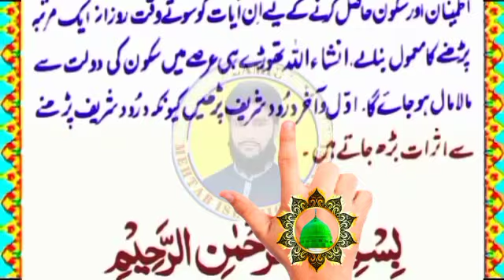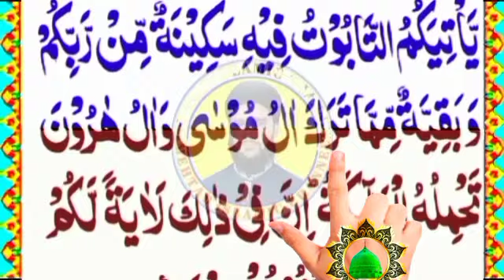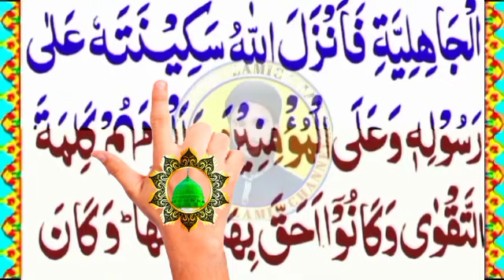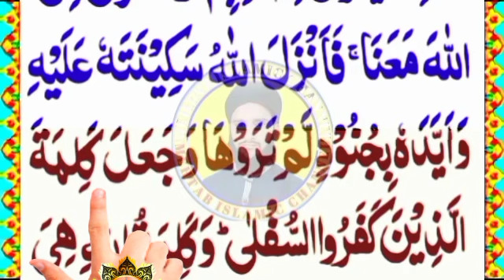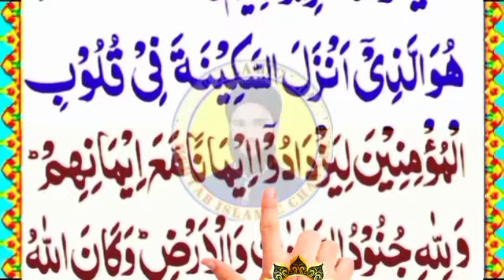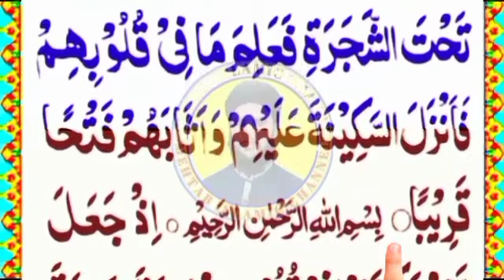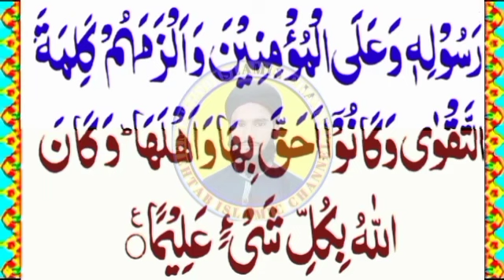ayat e sakina || aayat e sakina || aayat sakeena || ayat e sakina full || آیات سکینہ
Aayat e Sakina || Aayat Sakina aayat e sakeena ||aayat sakeena ||ayat e sakina || آیات سکینہ
آیات-سکینہ